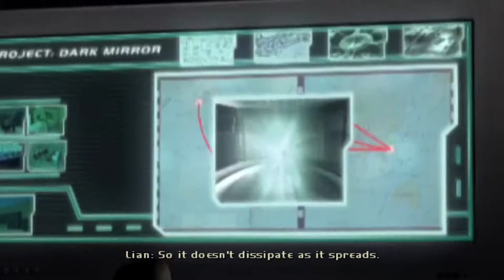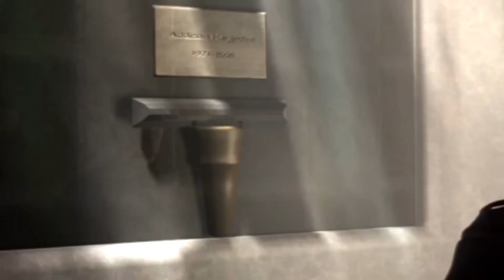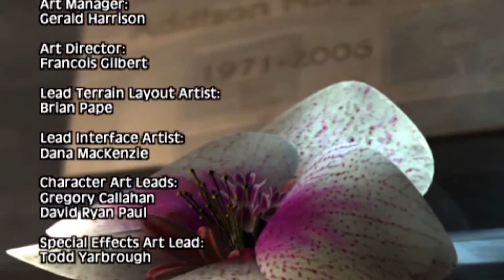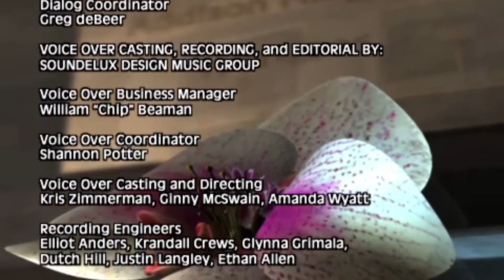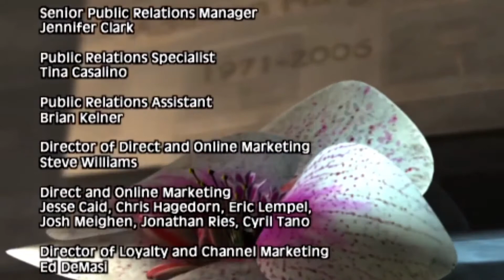PSP | SYPHON FILTER : DARK MIRROR - PART 6 END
Syphon Filter: Dark Mirror is a third-person shooter stealth video game developed by Bend Studio and published by Sony Computer Entertainment for PlayStation Portable and PlayStation 2.